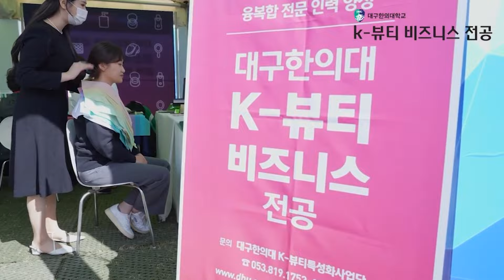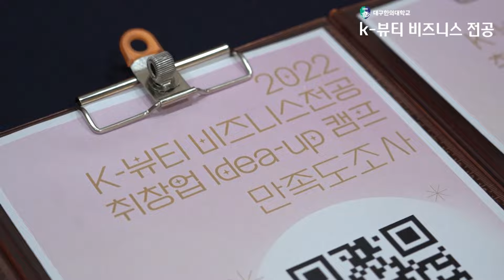대구한의대 k-뷰티비즈니스학과를 소개합니다! 어떤과목|등록금|장학금|온라인강의|미용자격증|면허증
안녕하세요
대구한의대 K-뷰티 비즈니스학과 학과장님을 모시고
'K-뷰티 비즈니스학과'에 대해서 여러가지 궁금증들을 해결하는
시간을 가져보았는데요

대구한의대 K-뷰티 비즈니스학과에 대해서 궁금하신점이 있으시다면

💎재료쇼핑몰(뷰티앤제이) '더제이비몰' 검색

✚인스타그램
대구본점 대표원장님계정

✚네이버 '더제이비' 검색